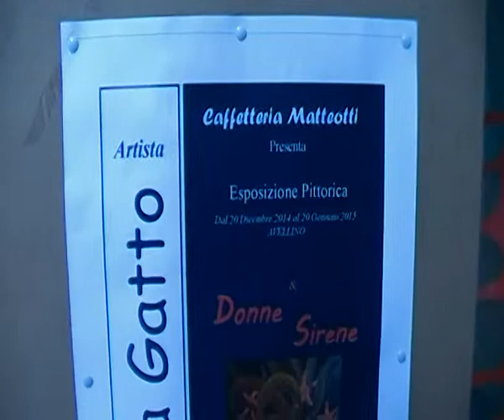Donne & Sirene - mostra pittorica di Marina Gatto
Fino al 20 Gennaio 2015 presso la Caffetteria Matteotti di Avellino